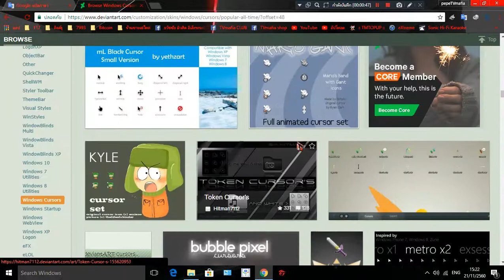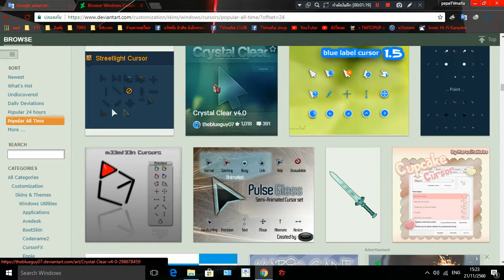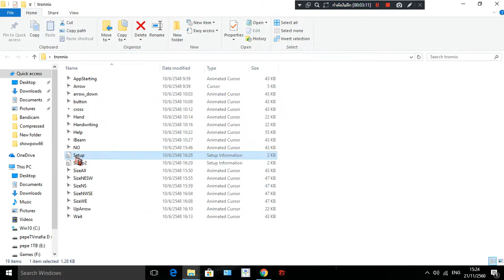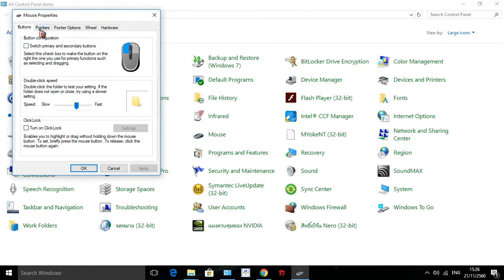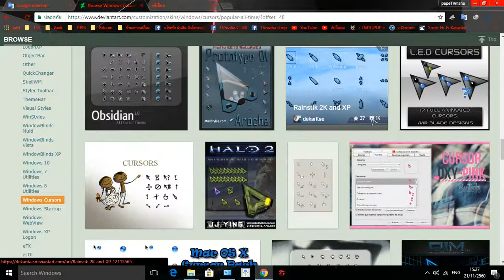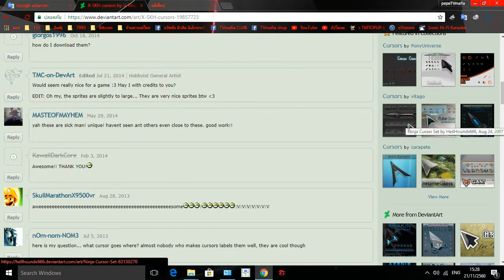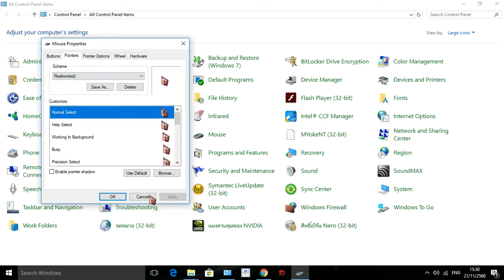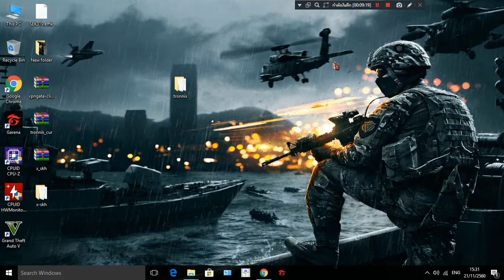เบื่อและเปลี่ยนเคอร์เซอร์เมาส์กัน:วิธีเปลี่ยนเคอร์เซอร์เมาส์ Windows10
เว็บดาวน์โหลด cursor